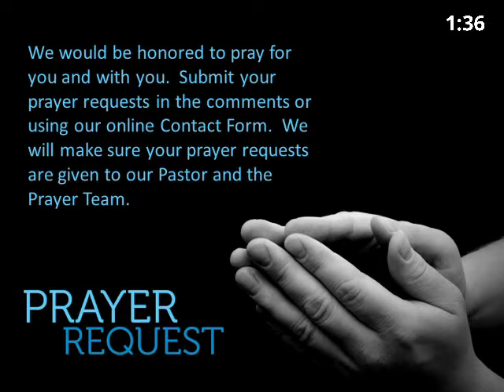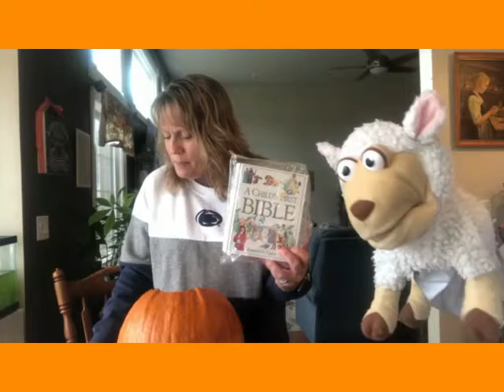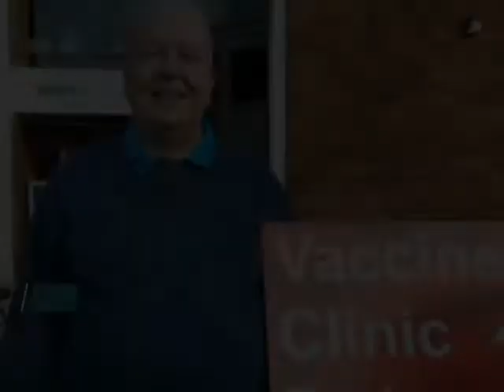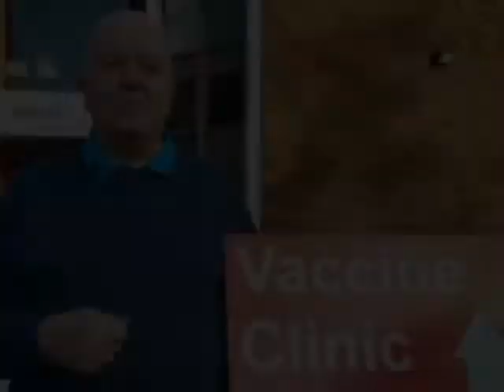Sharing God's Gifts Oct 24 2021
Pastor Meredith kicks off our fall series on Sharing God's Gifts.  Join us for this impactful time in which we will pray, worship, give thanks, commit and celebrate.  Learn about Practical Praying from the story of the Chicago Sky, the WNBA Champs.  Please take a moment to let us know you have joined us by completing our Contact Form, which can be found